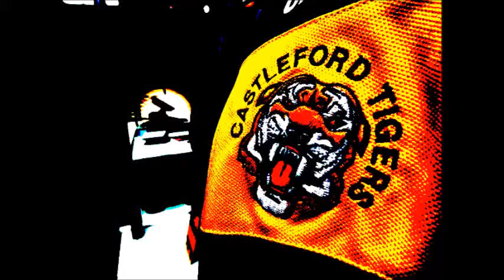Copy of q